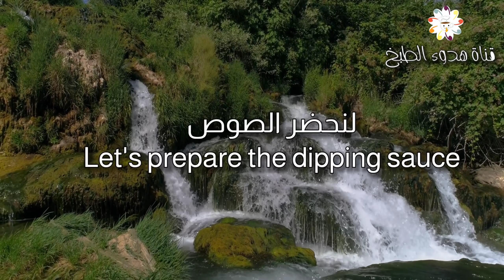وصفة سهلة ولذيذة! أشهى وصفة أكلتها! بدون فرن! Easy and tasty recipe! The most delicious I've eaten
وصفة سهلة ولذيذة! أشهى وصفة أكلتها! لا حاجة إلى فرن!
Easy and tasty recipe! The most delicious recipe I have eaten! No oven needed!

Anybody can make this recipe. Tastes so delicious with the dipping sauce I made along with this recipe

يمكن لأي شخص صنع هذه الوصفة. مذاقها لذيذ للغاية مع صلصة التغميس التي صنعتها مع هذه الوصفة

تتوفر ترجمات لهذا الفيديو. لا تتردد في تفعيله. أخبرنا برأيك في هذه الوصفة في قسم التعليقات. نحن نحب ملاحظاتك.

مقادير العجين:
بيضة واحدة
كوب وربع كوب ماء
ملعقة كبيرة خميرة جافة ونصف ملعقة صغيرة سكر
امزج كل شيء
كوبين طحين لجميع الأغراض

المقادير المراد خلطها بالعجين:
بطاطس مبروشة (200 جرام)
بصل (100 جرام)
الفلفل الحلو (50 جرام)
ربع كوب بقدونس
امزج كل شيء
ربع ملعقة صغيرة ملح
يقلى بالزيت النباتي

مكونات صلصة التغميس:
طماطم واحدة
ثوم وفلفل حار
كسبرة
ملح
ملعقة كبيرة عصير ليمون
ربع ملعقة صغيرة كمون

إرشادات خطوة بخطوة لإعداد الوصفة:
ابدأ أولاً بتحضير العجين
نضيف في وعاء العجن المكونات التالية:
بيضة واحدة
اخلط كل شيء ثم أضف كوبين من الدقيق لجميع الأغراض وملعقة صغيرة من الملح
اعجن العجينة لمدة 10 دقائق
يجب أن يكون قوام العجين لزجًا بعض الشيء
ثم اترك العجينة تتخمر لمدة ساعة على الأقل
في غضون ذلك ، ابدأ في تحضير صلصة التغميس
امزج المكونات التالية في الخلاط:
طماطم واحدة
ثوم وفلفل حار
كزبرة
ملح
احتفظ بصلصة التغميس في الثلاجة حتى يحين وقت استخدامها
بعد أن تختمر العجينة لمدة ساعة ، أضف المكونات التالية
بصل (100 جرام)
ربع كوب بقدونس
امزج كل شيء
اغمس ملعقة صغيرة في الزيت النباتي لتشكيل العجينة واقلها في زيت نباتي ساخن على نار متوسطة
حرك العجينة حتى تطهى بالتساوي من جميع الجوانب

Subtitles are available for this video. Feel free to activate it. Tell us what you think about this recipe in the comments section. We love your feedback.

Ingredients for the dough:
One egg
One cup and one fourth of a cup of water
One tbsp of dry yeast and half a tsp of sugar
Mix everything
Two cups of all purpose flour
One tsp of salt

Ingredients to mix with the dough:
Shredded potatoes (200 grams)
Onion (100 grams)
Bell peppers (50 grams)
One fourth of cup of parsley
Mix everything
One fourth of tsp of salt
Fry in vegetable oil

Ingredients for the dipping sauce:
One tomato
Garlic and hot pepper
Coriander
Salt
One tbsp of lemon juice
One fourth of a tsp of cumin

Step by step instructions for making the recipe:
Start first by prepare the dough
In a kneading bowl add the following ingredients:
One egg
Mix everything then add two cups of all purpose flour and one tsp of salt
Knead the dough for 10 minutes
The consistency of the dough should be a little sticky
Then,  let the dough rise for at least one hour
In the meantime, start preparing the dipping sauce
Blend the following ingredients in a blender:
One tomato
Coriander
Salt
Keep the dipping sauce refrigerated until it's time to use
After the dough has risen for one hour, add the following ingredients
Onion (100 grams)
Mix everything
Dip a tsp in vegetable oil to shape the dough and fry it in hot vegetable oil over medium heat
Move the dough around so they cook evenly from all sides